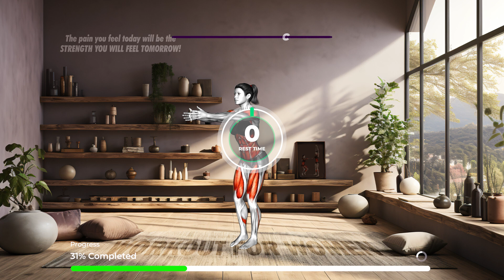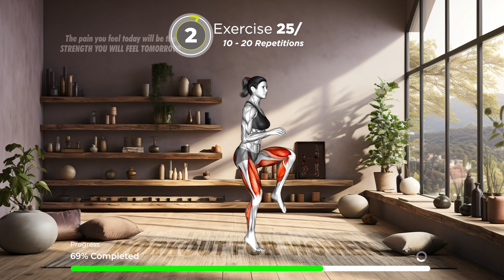Standing Fat Burning Workout No Jumping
👉 Aim for at least 30 minutes of moderate physical exercise each day as a general objective. Follow this video for a standing fat burning workout with no jumping. You might need to exercise more if you want to lose weight, keep it off, or reach certain fitness objectives. Less sitting time is also crucial. Your risk of metabolic issues increases with the number of hours you spend sitting each day.

❤️ Personal Favourite 😍
- Week 1: Do It 3 Days a Week (2 sets a day)
- Week 2: Do It 4 Days a Week (3 sets a day)
- Week 3: Do It 5 Days a Week (4 sets a day)